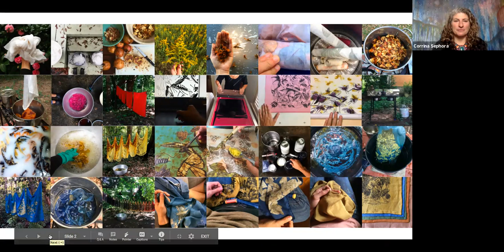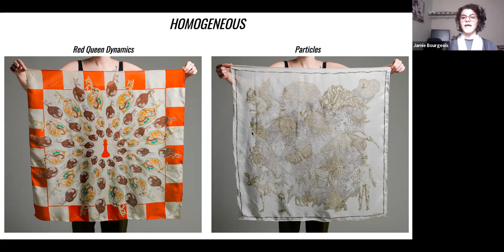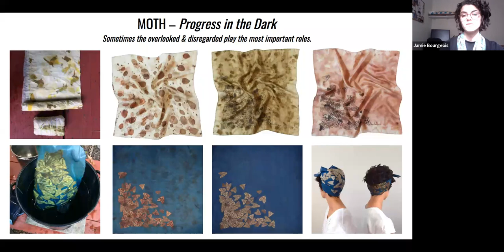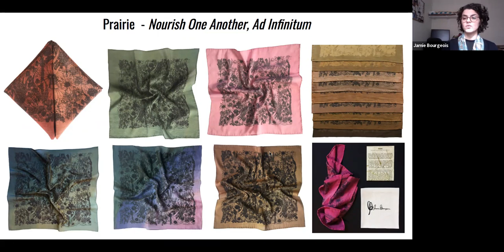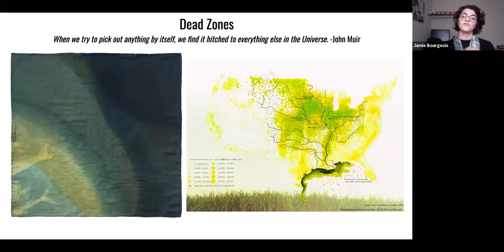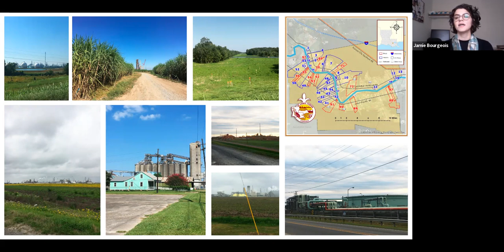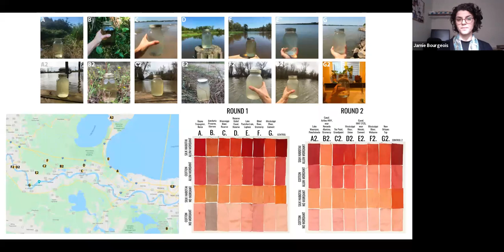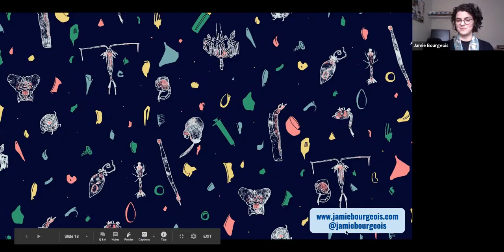Connect & Create: Ep. 45 with Jamie Bourgeois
Connect & Create is an online weekly 45-minute conversation, Tuesdays 12:30-1:15pm EST, designed to be a platform for Artists and Entrepreneurs